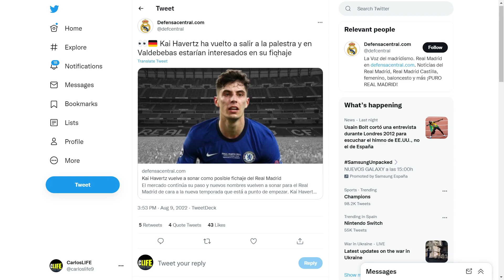¡SE CONFIRMA LA BOMBA DE FLORENTINO CON EL FICHAJE DE HAVERTZ POR EL REAL MADRID!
✅ En este vídeo comentaremos todo sobre la ULTIMA HORA del REAL MADRID con la BOMBA de FLORENTINO con el FICHAJE de HAVERTZ.

El mercado continúa su paso y nuevos nombres vuelven a sonar para el Real Madrid de cara a la nueva temporada que está a punto de empezar. Kai Havertz ha vuelto a salir a la palestra y en Valdebebas estarían interesados en su fichaje.

La posición de nueve sigue dando muchos dolores de cabeza a los aficionados del Real Madrid, ya que ninguno de los nombres que salen a la luz llegan a certificarse. En el club siguen a la espera de varias salidas, aunque no se termina de concretar ninguna.

En medio de este mar de dudas, el Real Madrid sigue en busca de posibles sustitutos que refuercen la delantera blanca. Uno de ellos, es Kai Havertz, el mediapunta alemán es uno de los futbolistas que más gustan en Chamartín, según informa Ramón Álvarez de Mon.

El delantero teutón siempre ha sido uno de los objetivos, ya que tras su salida del Bayern Leverkusen, ha sido seguido muy de cerca. Su nivel ha ido en aumento en estos dos últimos años en el Chelsea y en el club no le han perdido de vista.

Havertz es uno de los jugadores que están dentro de la agenda blanca y el Real Madrid podría tantear otra vez su posible compra. La situación de la delantera es toda una incógnita y los nombres no paran de sucederse.

En el año de su fichaje por el conjunto blue, el Real Madrid intentó hacerse con sus servicios. El Chelsea lo firmó en dicha temporada por una cifra cercana a los 71 millones de euros, una de las mayores transferencias de ese mercado.

Desde entonces, en Valdebebas no han perdido su pista y siguen monitorizando sus pasos por Inglaterra. Consideran que ha dado un paso hacia delante en su carrrera y que estará entre los mejores a corto plazo.

Mientras tanto, en la capital siguen tratando dos de los temas más candentes en la entidad blanca. La situación de Mariano y Asensio sigue sin concretarse y de sus salidas dependen las futuras incorporaciones.